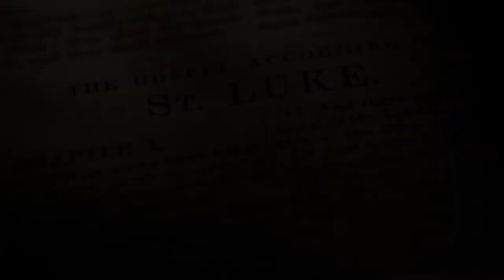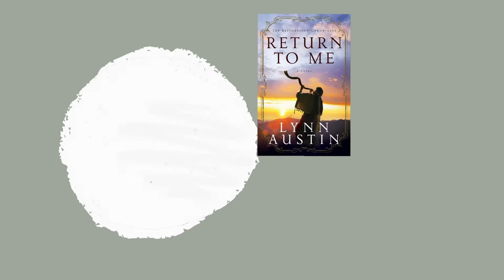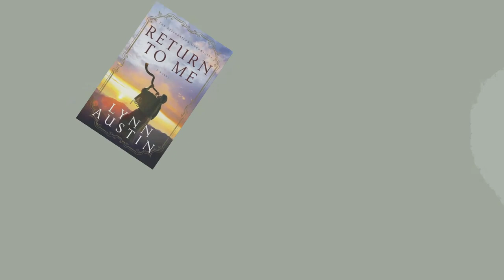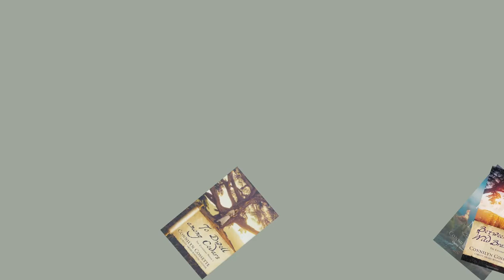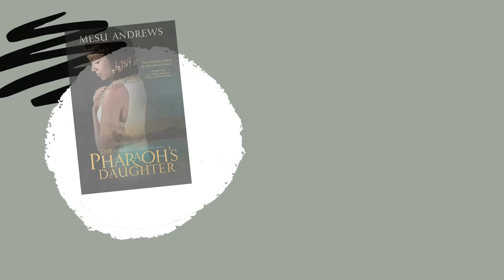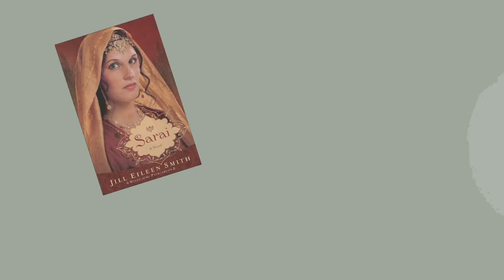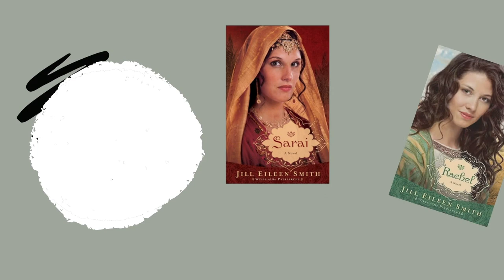FAVORITE SERIES IN BIBLICAL FICTION || Jenna Van Mourik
There are so many great, binge-worthy Biblical fiction series out there in a variety of different lengths, styles, and time periods. Have you read any/all of the ones mentioned in this video or do you have any others to add to the list?

About Jenna Van Mourik:

Jenna Van Mourik is an author of Biblical fiction whose debut novel, Jerusalem’s Daughter, was published in 2021. She graduated in 2020 from California Baptist University with a Bachelor of Arts degree in English.

Jenna is passionate about books, storytelling, and using the art of fiction to portray the truth of God’s love. She enjoys sharing Christian fiction recommendations on her YouTube channel, and sharing all about her writing and personal life on Instagram and on her blog. She currently lives in Northern California with her husband, Brandon, and her toy Australian shepherd, Piper.

Synopsis:

"Having grown up in the impoverished lower city of Jerusalem, Shamira is no stranger to injustice at the hands of the Pharisees and Sadducees. Her family is shunned by many in the Jewish community who believe that their misfortune in life is the result of a secret sin. Rumors are spreading of a nearby healer with incredible abilities; if the stories are true, then the Messiah may be near, and Shamira will stop at nothing in the pursuit of a miracle.

Asa spends every day at the temple under the tutelage of his strict father, an elite Levite priest who enforces the laws without mercy. Between the growing demands of the Roman government and the threats of the Zealots, tensions are high. When Shamira, the girl who stole his heart years ago, asks him to help her find the healer called Jesus, he must choose to either follow in his father’s footsteps or forge his own path.

Shamira knows that both her life and the lives of her loved ones could be changed forever, but only if she can find a way to speak to the man called Jesus of Nazareth before it’s too late."

Join Jenna's Book Club, Biblical Fiction Buffs:

The Biblical Fiction Buffs is a quarterly book club and discussion group on INSTAGRAM and hosted by Jenna Van Mourik. You can find it by searching or by following this link:

We'd love to have you be a part of the discussion as we discover new Biblical fiction reads, study Biblical history, and learn more about God's word through the art of story!

This YouTube channel is meant to be an encouraging, family-friendly, and uplifting space for readers and writers of Christian fiction. As such, we reserve the right to remove any comments that we feel are not constructive, edifying, or made with good intentions in order to preserve the positive atmosphere in this community. Thank you for understanding. (1 Thessalonians 5:11, James 3, Philippians 4:8)